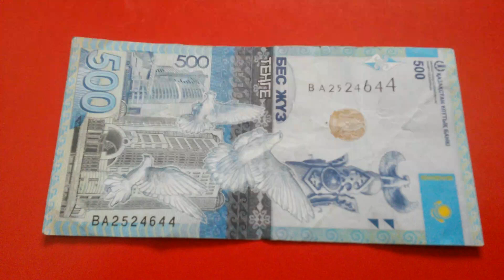БАНКНОТА 500 ТЕНГЕ № серии ВА2524644 на бордовой поверхности 16-го Апреля - ДЕНЕЖНЫЙ ПОТОК